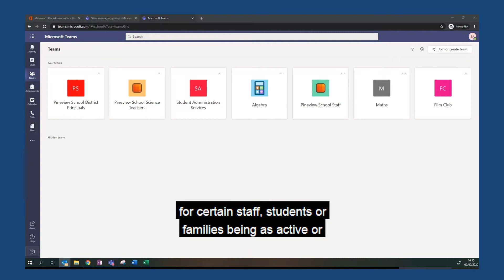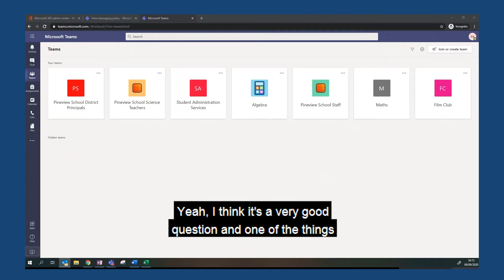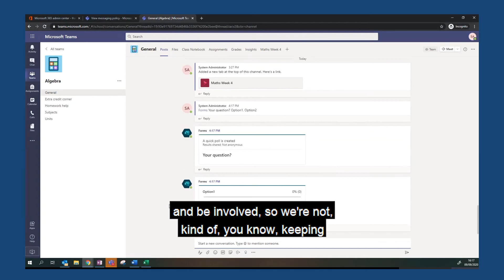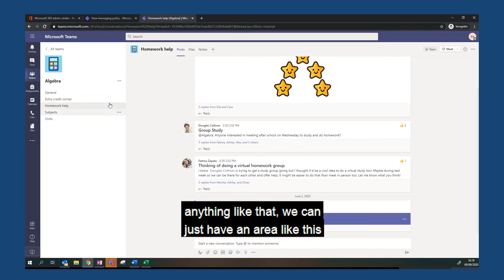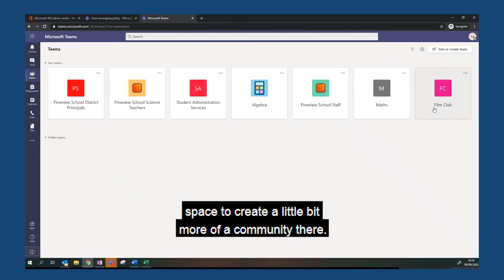Ask The Expert: How To Keep Community with Microsoft Teams